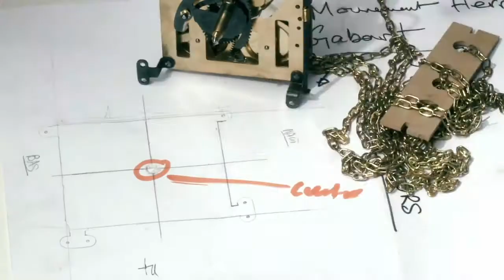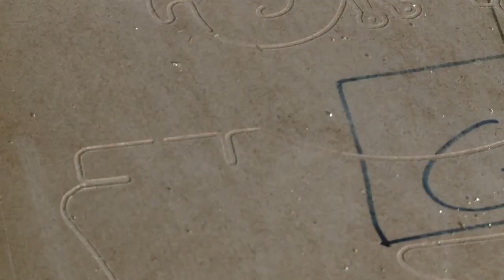Swiss Koo présentation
L'autre coucou Suisse Swiss Made